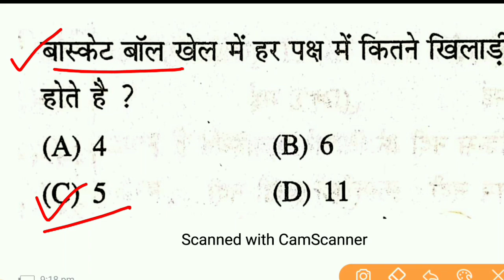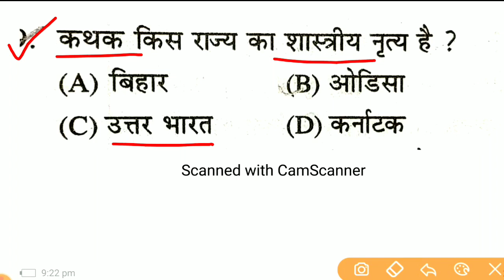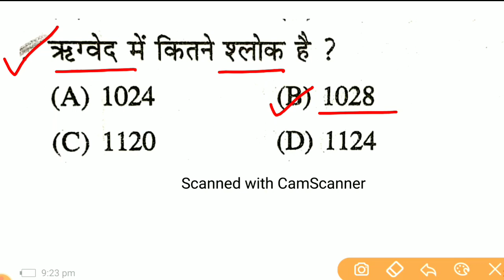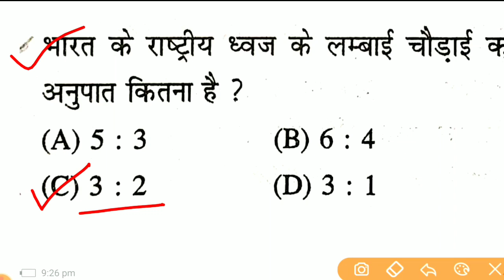Bihar Deled Entrance Exam 2022 | Social Science Question | top 20 question for deled exam 2022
Ok bye 👋
Best 👍💯 of ➡Luck🍀